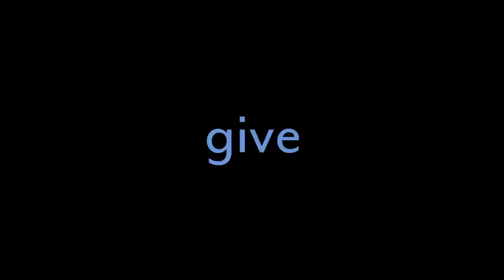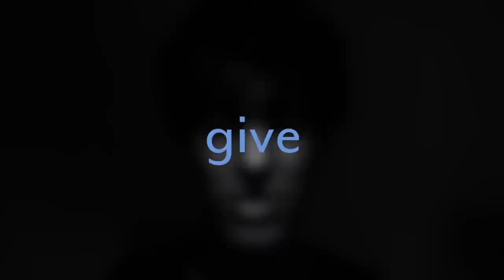Cameron Sanderson: Change of Scenery [OFFICIAL VIDEO]